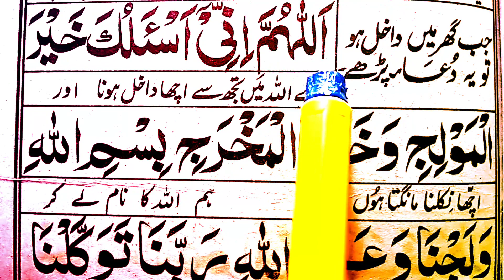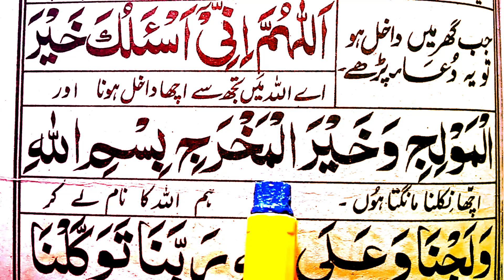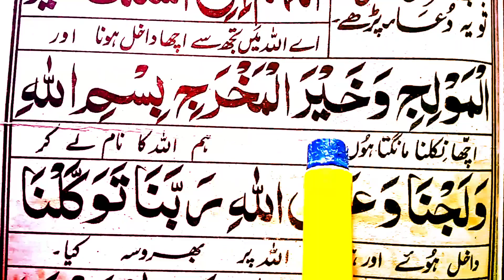Ghar main dakhil hone ki dua| ghar main jaty waqt ki dua | subha e nasar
ghar jaty waqt ki dua word by word with urdu translation